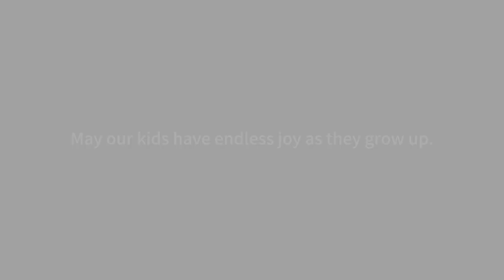Promise of Lingyun - Heir PV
One Life One Promise
Get ready to embark on a thrilling journey through an ancient city with Promise of Lingyun, a new role-playing game now available on iOS and Google Play.

Promise of Lingyun is an archaistic role-playing game featuring hand-drawn Chinese ink painting style. Play as the main character to work for the welfare of the country and people in a mysterious palace of millenniums ago. The larger gameplay variety and random explorations overwhelms players with the love and hatred intertwined in the palace.